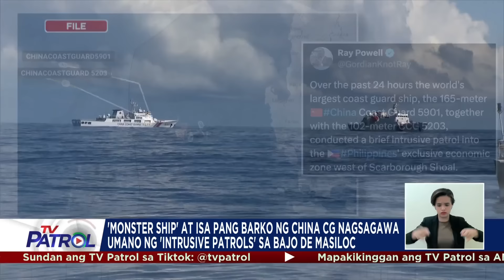'Monster Ship' at isa pang barko ng China CG nagsasagawa umano ng 'Intrusive Patrols' | TV Patrol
Kinumpirma ng PH Navy na namataan ang "monster ship" o pinakamalaking barko ng China Coast Guard sa Bajo De Masinloc.